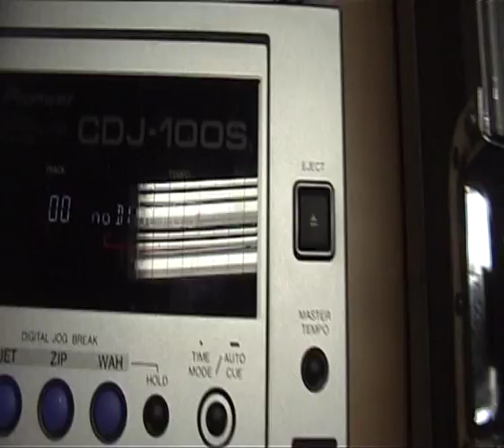esh dj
ESH DJ .BJ a rádio Hornet KE live mix 2009 časť.1